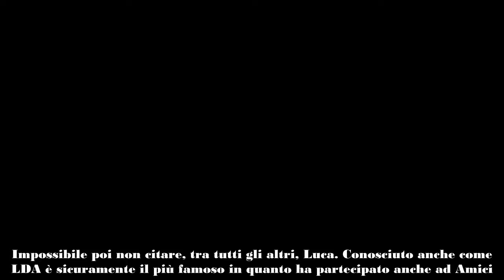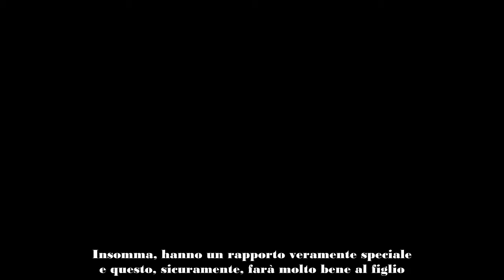Gigi D'Alessio, vacanza con il figlio Andrea arriva il commento di Anna Tatangelo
Gigi D'Alessio è in vacanza con suo figlio Andrea: ecco il commento di Anna Tatangelo. Nonostante il cantante abbia più figli, non ha mai tralasciato nemmeno uno di loro.
Gigi D'Alessio sta trascorrendo una splendida vacanza con il figlio Andrea. Nonostante abbia due figli più piccoli nati con l'ultima compagna, Denise Esposito, il famoso cantante non tralascia mai nessuno. Si vede, infatti, sia da come ne parla, sia quanto spesso passi del tempo insieme a loro, quanto tenga a tutti.